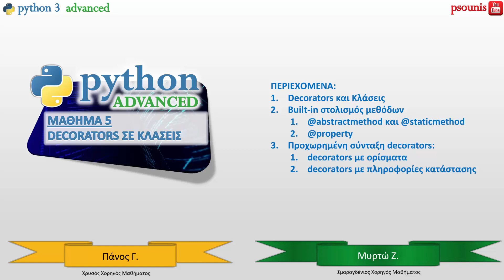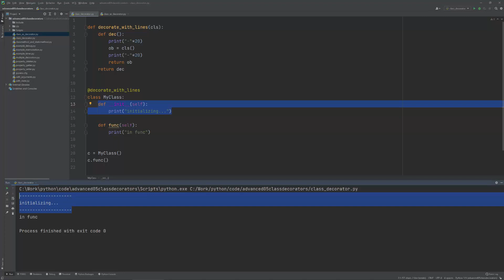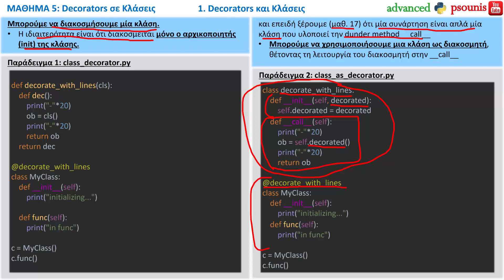PYTHON ADVANCED - ΜΑΘΗΜΑ 5 - Decorators και Κλάσεις - Μέρος 1 από 5 - Decorators και Κλάσεις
ΠΕΡΙΕΧΟΜΕΝΑ ΒΙΝΤΕΟ:
1. Decorators και Κλάσεις
ΠΕΡΙΕΧΟΜΕΝΑ ΜΑΘΗΜΑΤΟΣ:
1. Decorators και Κλάσεις
2. Built-in στολισμός μεθόδων
2.1. @classmethod και @staticmethod
2.2. @property
3. Προχωρημένη σύνταξη decorators:
3.1. decorators με ορίσματα
3.2. decorators με πληροφορίες κατάστασης